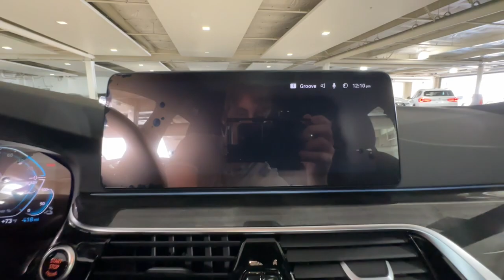2023 BMW 5_Series Portland, Beaverton, Lake Oswego, Vancouver, Hillsboro PCN25958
Black Sapphire Metallic New 2023 BMW 5_Series 530e xDrive Plug-In Hybrid available in 2001 SW Jefferson Street, Portland, Oregon at BMW Portland. Servicing the Portland, Beaverton, Lake Oswego, Vancouver, Hillsboro, OR area.

#{MAKE}
#{MODEL}
2023 BMW 5_Series 530e xDrive Plug-In Hybrid - Stock#: PCN25958

BMW Portland
2001 SW Jefferson St

Navigation Sunroof Heated Seats Dual Zone A/C Keyless Start Satellite Radio Back-Up Camera All Wheel Drive Turbo Charged Alloy Wheels CONVENIENCE PACKAGE HEATED STEERING WHEEL iPod/MP3 Input. 530e xDrive trim Black Sapphire Metallic exterior and Black Perforated SensaTec interior. Warranty 4 yrs/50k Miles - Basic Warranty; KEY FEATURES INCLUDE: Navigation Back-Up Camera Turbocharged Satellite Radio iPod/MP3 Input Aluminum Wheels Keyless Start Dual Zone A/C Lane Keeping Assist Blind Spot Monitor WiFi Hotspot Smart Device Integration MP3 Player Sunroof All Wheel Drive Onboard Communications System Keyless Entry. OPTION PACKAGES: CONVENIENCE PACKAGE Power Tailgate Heated Front Seats HEATED STEERING WHEEL. BMW 530e xDrive with Black Sapphire Metallic exterior and Black Perforated SensaTec interior features a 4 Cylinder Engine with 288 HP at 3800 RPM*. WHO WE ARE: BMW Portland is focused on providing customers with an honest and simpler buying and service experience. We believe in giving customers straightforward information so that they can make confident decisions. All vehicles are equipped with StarGard priced at $599. Plus license and title and $150 title and registration processing fee. Price does not include a charge for 0.40% Oregon Corporate Activity Tax. A 0.5% state sales tax will be added to new vehicle